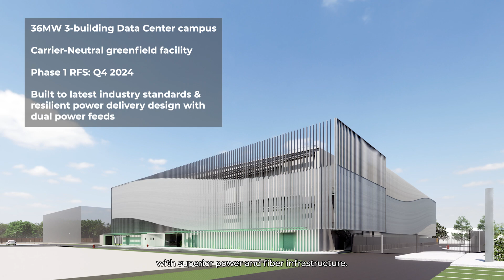FLOW Digital Infrastructure | Keeping the Bits and Bytes of the Digital World Flowing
Data is all about FLOW. We’re here to keep the bits and bytes of the digital world flowing, in some of the most challenging data center environments in the world.

FLOW Digital Infrastructure invests, develops and operates in the key physical assets of the digital infrastructure ecosystem, including cloud, hyperscale, and enterprise data centers, as well as network and fiber assets. FLOW offers a full spectrum of digital infrastructure solutions, combined with deep industry experience and a customer-centric approach to developing core and edge infrastructure in Asia Pacific, keeping the bits and bytes of the digital world flowing.